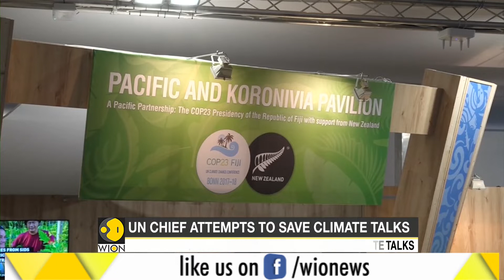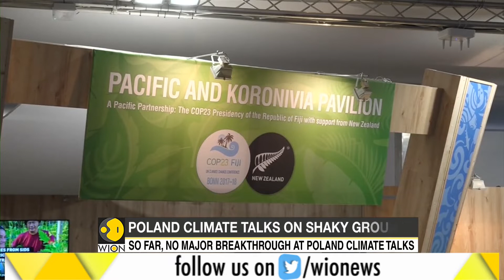UN Chief tries to Salvage Poland climate Talks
Failure by countries to agree on rules on implementing the 2015 Paris climate agreement aimed at curbing global warming would be suicidal, United Nations Secretary-General Antonio Guterres